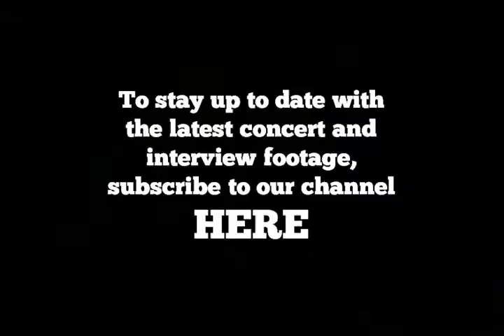Steve Hackett - Classical Guitar [The Man, The Music]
Documentary about the life and career of Steve Hackett, one of the true pioneers of progressive rock